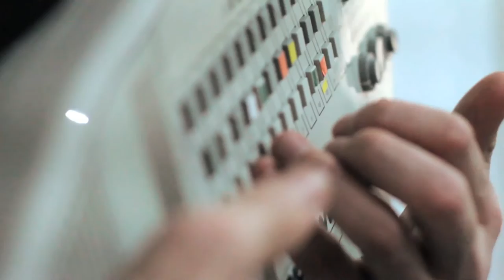Laure Briard - Les pins des Landes